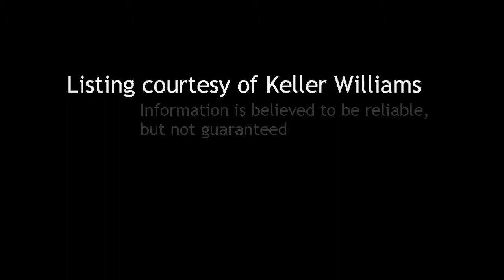3 BR / 1 BA Single Family Home in Lemon Grove offered at $189,900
3 Bedroom / 1 Bathroom Single Family Home in Lemon Grove, 91945 offered at $189,900

Bedrooms: 3

Bathrooms:  full

Description:
NOT A SHORT SALE AND NOT A REO, A NORMAL SALE, SPACIOUS SINGLE STORY HOME IN NEED OF TLC BUT LOADED WITH POTENTIAL, RECENTLY PAINTED INTERIOR, LARGE DINING ROOM, SPACIOUS KITCHEN, NICE BATHROOM, HUGE BACKYARD WITH COVERED PATIO AND MUCH MORE.

Courtesy of Keller Williams. Information is believed to be reliable, but not guaranteed.